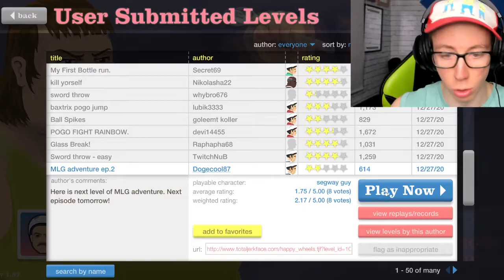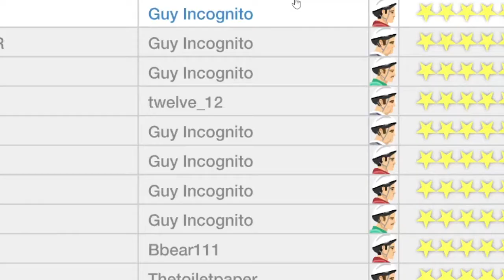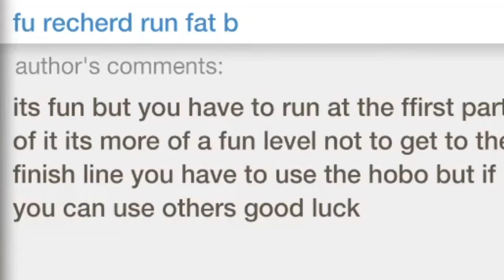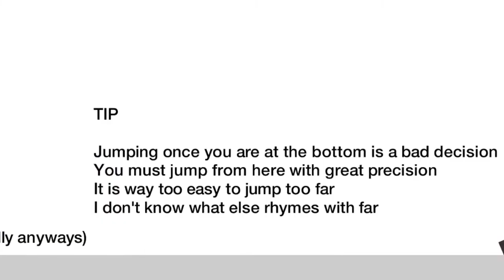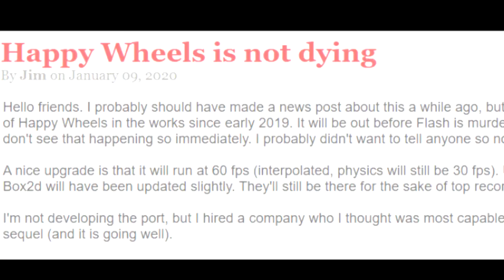Goodbye Happy Wheels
Flash Player is being shut down in days to mark the end of 2020, and Happy Wheels uses this language to run, so this is our last chance to play the original Happy Wheels on totaljerkface. There will be an updated version on January first so we can keep playing happywheels in 2021 but this is the end of the original! I still don't know if jacksepticeye will play it again though :P